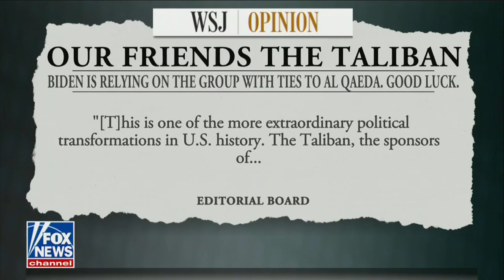Lt. General (Ret.) Keith Kellogg joined "The Faulkner Focus" on Fox